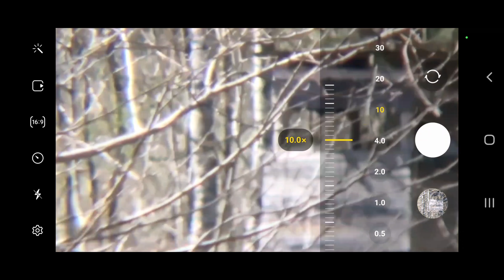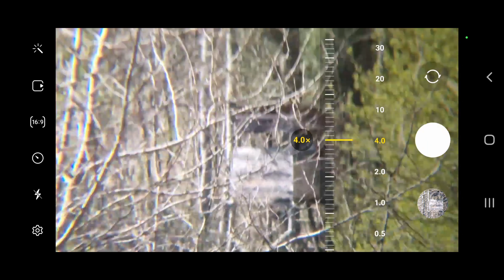Chata Vikinga I Gulasz Dominiki 4K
Zniżka do sklepu KUBEY KNIFE
20% na cały asortyment z hasłem
Welcome To The Forest